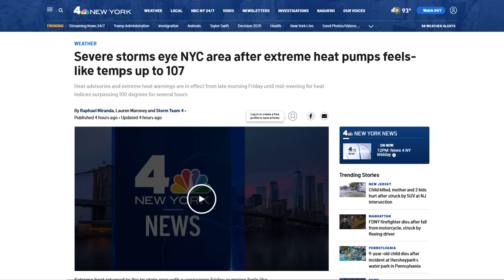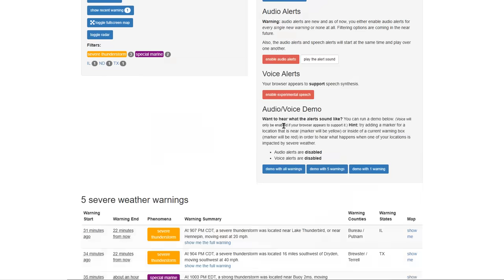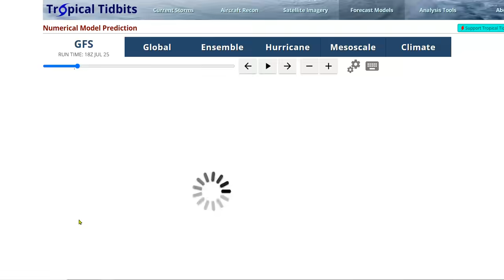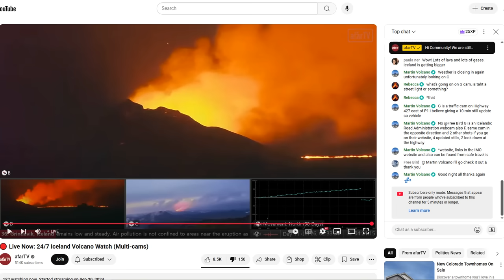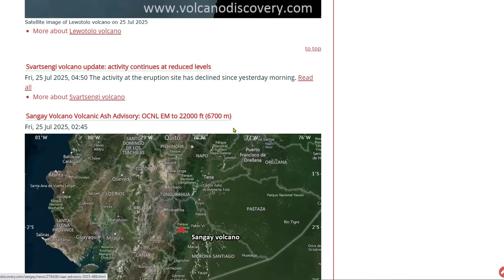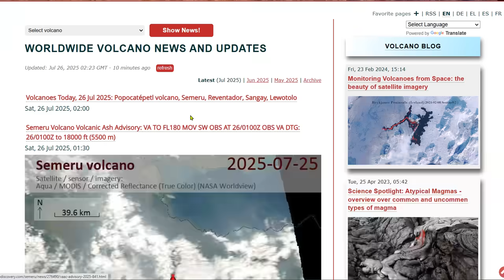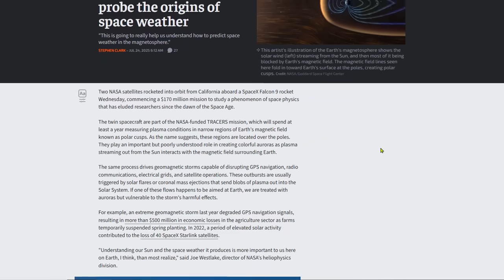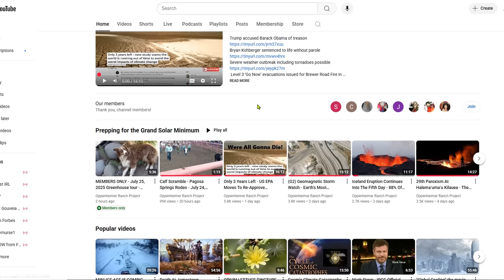Heat Wave Expands to the East Coast; Flash Flooding Likely in the Central Plains - Panspermia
Severe storms, damaging wind, heavy rain and flooding in Greater Akron
Heat Wave Expands to the East Coast; Flash Flooding Likely in the Central Plains into the Midwest; Severe Thunderstorms in the Northeast
SpaceX launches a pair of NASA satellites to probe the origins of space weather
All of the bases in DNA and RNA have now been found in meteorites

Bitcoin: 17NV3vtcQhRnsRnjckCcYkKVEUcnirKQ62

independent media
climate change